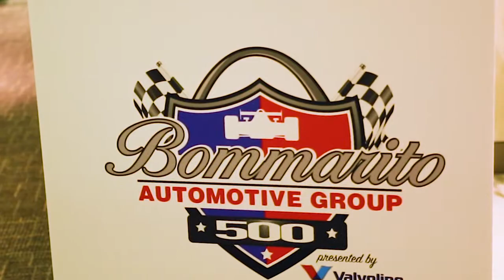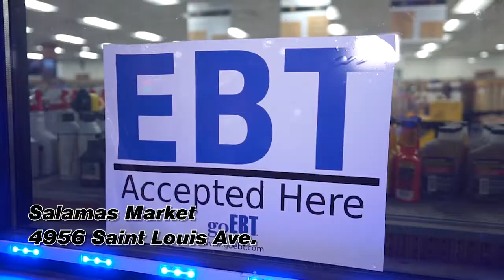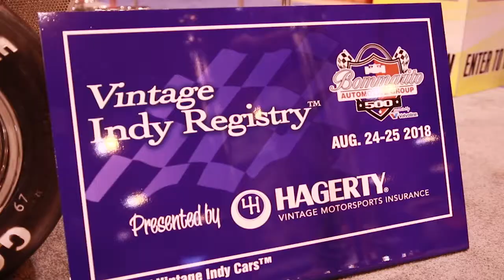Them Yo People Episode 5 Season 5 Saint Louis Auto Show 2018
Mister Gary goes to the 2018 Saint Louis Auto Show held at the American Center in downtown Saint Louis, Missouri. Them YO People sponsor Bommarito Auto Group giveaway a brand new car. Mister talks to YO People as always.